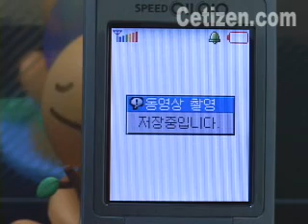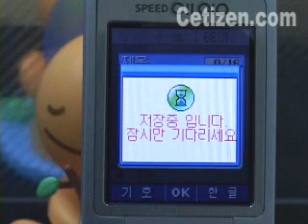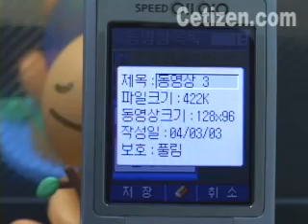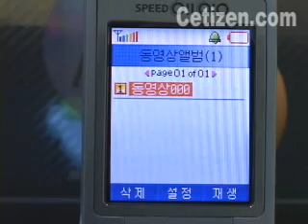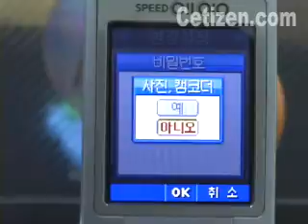MS250 카메라기능[2]